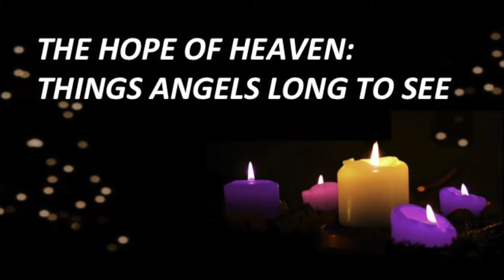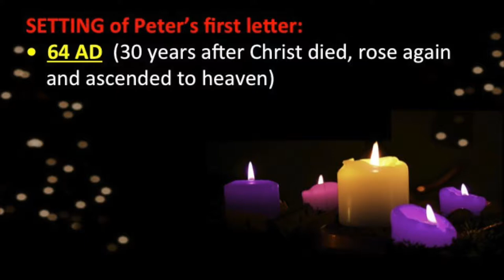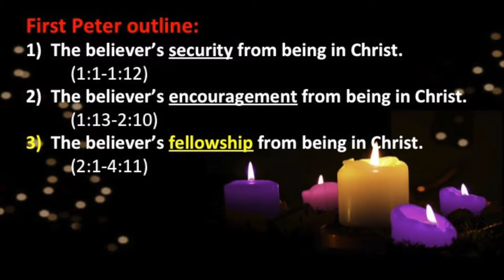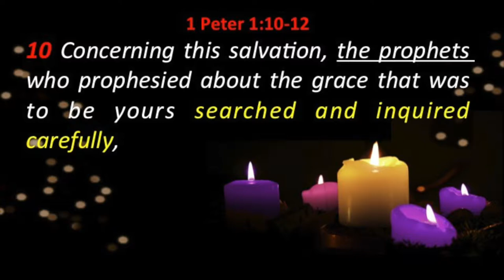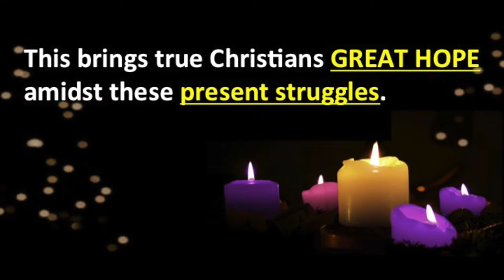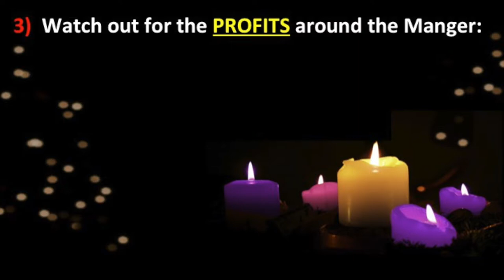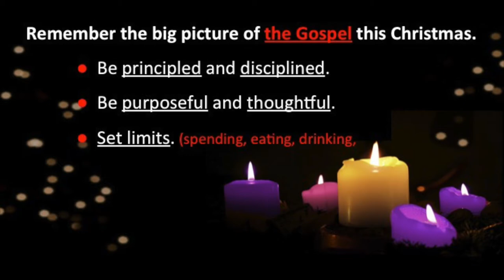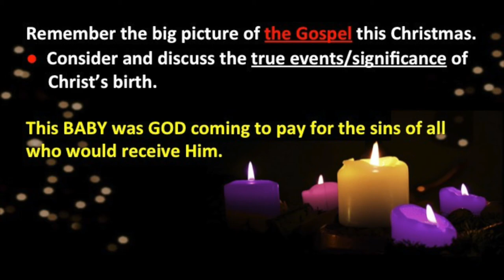Advent - The Hope Of Heaven: Things Angels Long To See